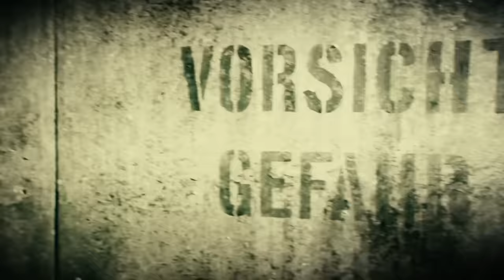Edge Of Tomorrow's Most Confusing Moments Explained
How does the time reset actually work? Why are they called "mimics"? Here are the answers to your biggest questions about "Edge of Tomorrow".

Did UDF really win? | 0:00
Why Mimics? | 1:38
How does Rita know? | 2:58
How's the time reset work? | 4:20
Can the Mimics remember? | 5:30
Why does Rita kiss Cage? | 6:34
What's the movie title? | 7:56
The ending reset? | 9:11
The biggest question of all | 10:26